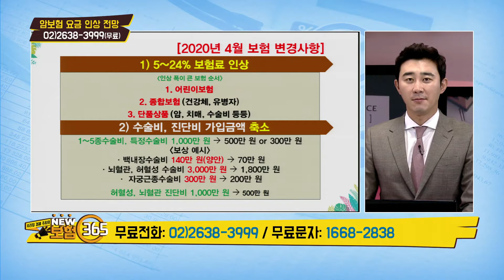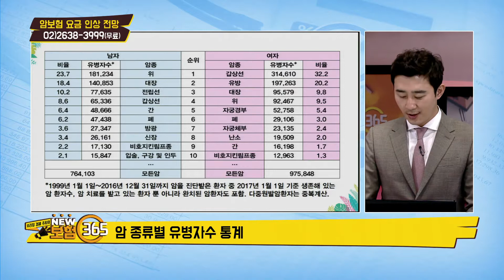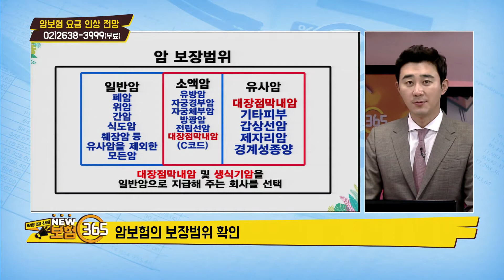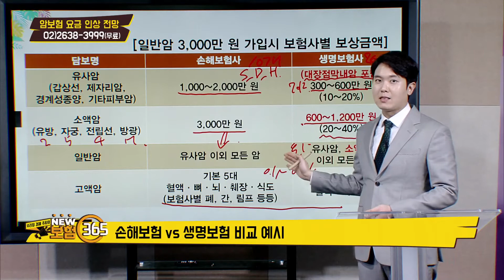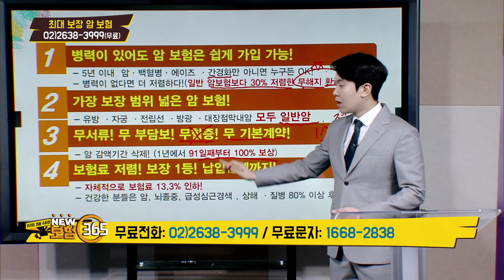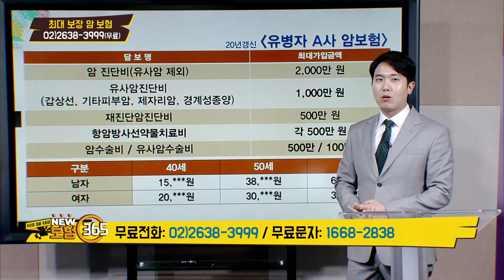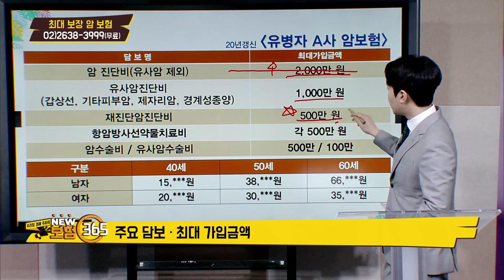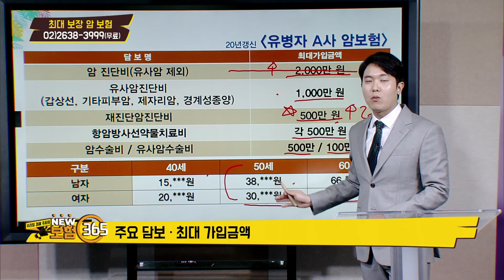최대 보장 암보험으로 든든하게! [우리집 경제주치의 보험 365]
유병자 암보험에 대해 알려드립니다

-방영일 : 20.03.11
-전문가 : 조석훈, 김이환